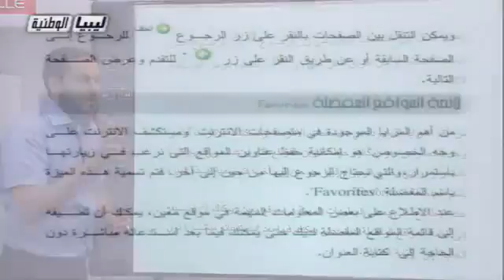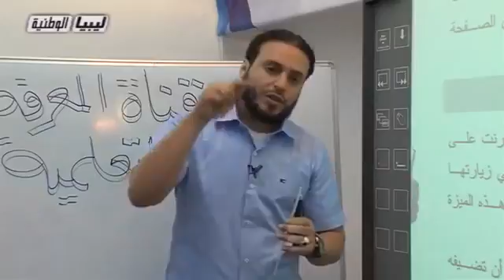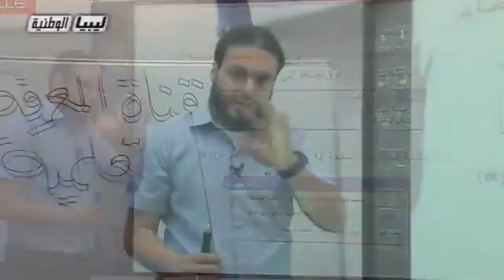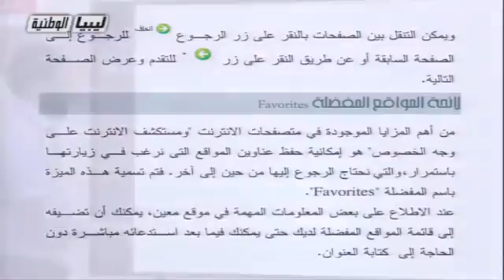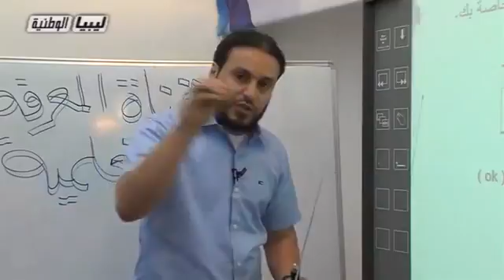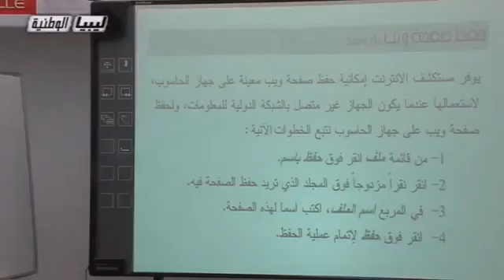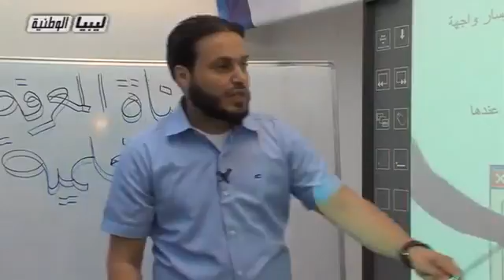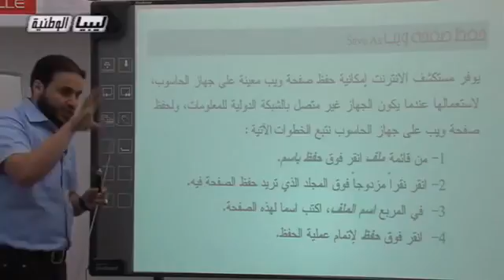حاسوب الصف التاسع لائحة المواقع المفضلة